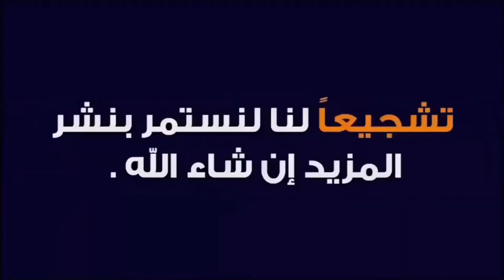Sub Zero Battle Box‬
Sub Zero Battle Box ... Now this is a tactical box